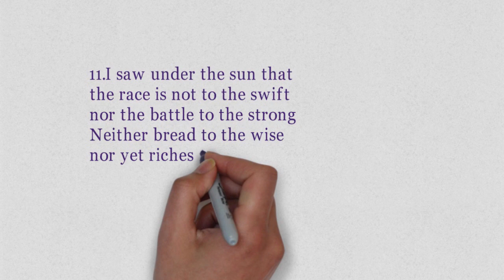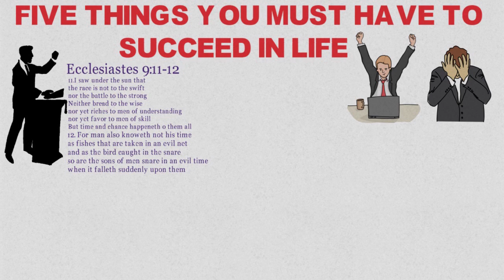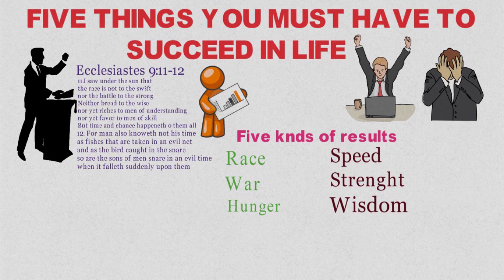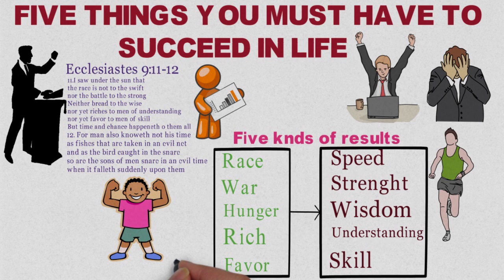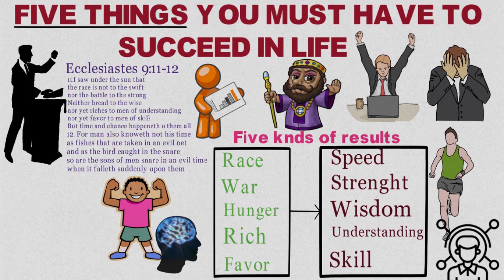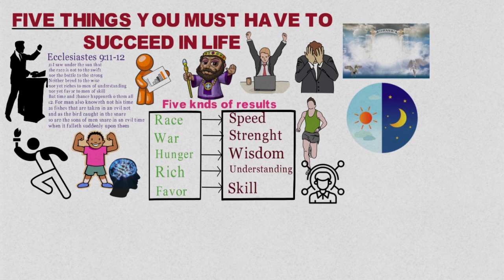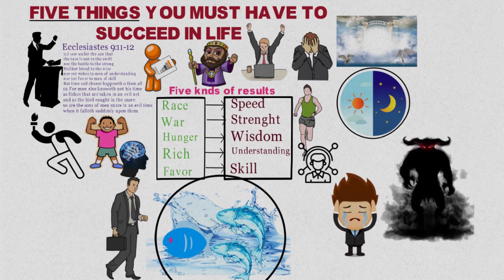FIVE THINGS YOU MUST HAVE TO SUCCEEDIN LIFE BY APOSTLE JOSHUA SELAMN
This is a sermon you should not miss watching. Please watch to the end.

Public Relations Department: 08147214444 and 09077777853
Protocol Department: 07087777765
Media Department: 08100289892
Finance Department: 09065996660